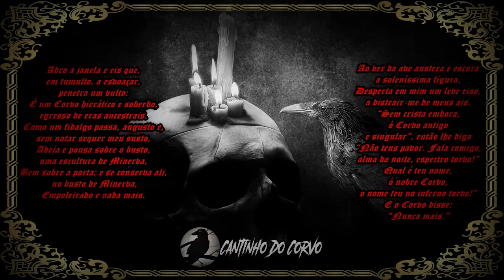Bram Stoker: O Hóspede de Drácula (1914)